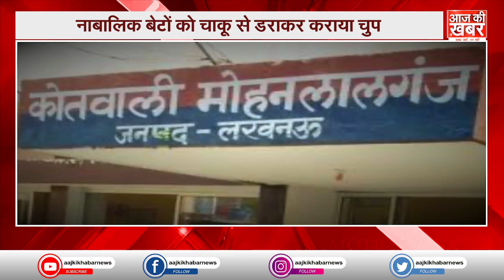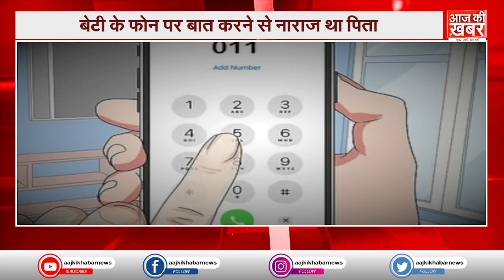Mohanlalganj: पिता ने पशुबाड़े में बनाई बेटी की कब्र, फोन पर लड़के से बात करने से नाराज था पिता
एक बेटी के लिए उसके पापा सूपर हीरो होते हैं. लेकिन उत्तर प्रदेश की राजधानी लखनऊ से एक सनसनीखेज वारदात सामने आई जिसे जानकर आपकी भी रूह कांप जाएंगी. लखनऊ के मोहनलालगंज क्षेत्र से एक हृदय विदारक घटना सामने आई है जिसने पूरे इलाके को स्तब्ध कर दिया है... जहां एक पिता पर अपनी 14 साल की बेटी की संदिग्ध परिस्तिथियों में हत्या कर उसके शव को घर में ही दफनाने का आरोप है. और इस जघन्य कृत्य के पीछे की वजह जानकर लोग सन्न रह गए